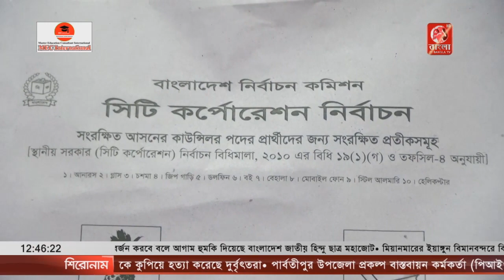ঢাকা উত্তর ও দক্ষিন সিটি কর্পোরেশন নির্বাচনের প্রতীক বরাদ্দ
আজ আগারগাও  জাতীয় স্হানীয়  সরকার  ইনস্টিটিউট  অডিটোরিয়ামের 2য় তলায় ঢাকা  উত্তর সিটি কর্পোরেশন নির্বাচনের  মেয়র, সংরক্ষিত  আসনের  কাউন্সিলর ও সাধারণ  আসনের  কাউন্সিলর পদে  পতিদ্বন্দ্বী প্রার্থীদের  প্রতিক  বরাদ্দ  দেওয়া